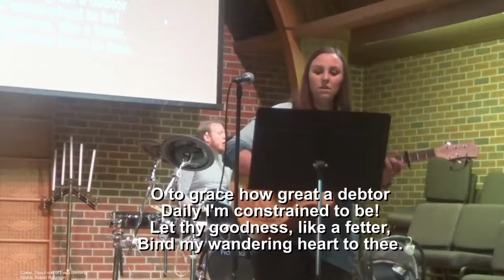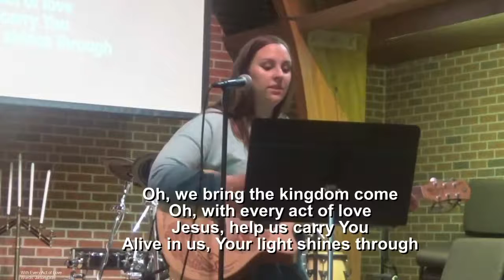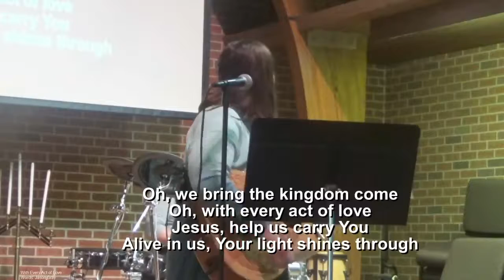Service June 6, 2021